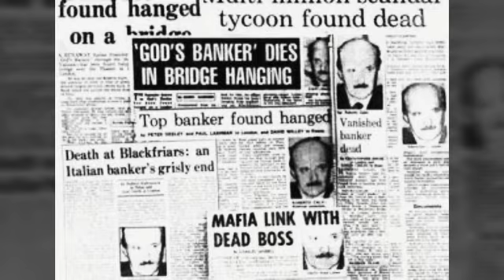Francesco Marino Mannoia deposizione omicidio Roberto Calvi parte 1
Registrazione audio dell'udienza relativa al processo per l'omicidio di Roberto Calvi che si è tenuta a Roma nel 2006

Roberto Calvi fu trovato impiccato sotto il Ponte dei Frati Neri a Londra, con dei mattoni nelle tasche, le mani legate dietro la schiena e in possesso di 15.000 dollari